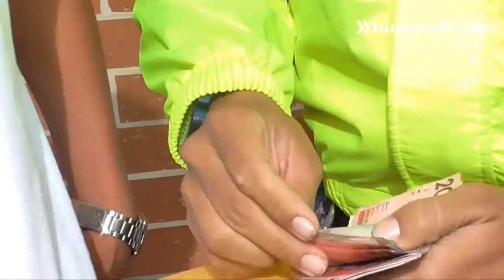Joven habría pedido dinero y retos sexuales a niña de 11 años en Bucaramanga | Vanguardia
Un adolescente de 14 años fue aprehendido por la Policía de Bucaramanga por el delito de extorsión. Al parecer, el joven le exigía a una menor, de 11 años, el pago de $5 millones y cumplir cinco retos sexuales a cambio de no publicar una foto íntima.